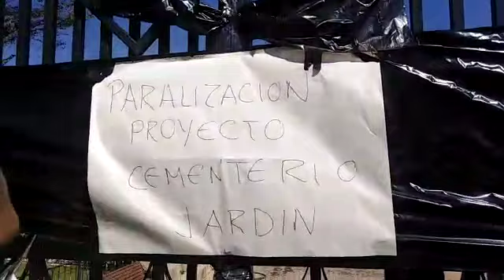Familiares de fallecidos por covid toman el cementerio